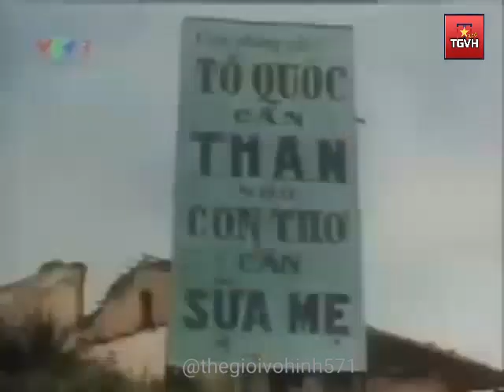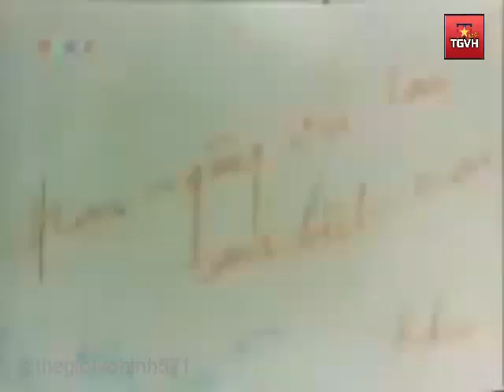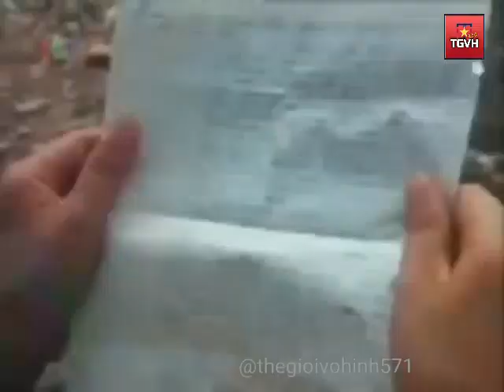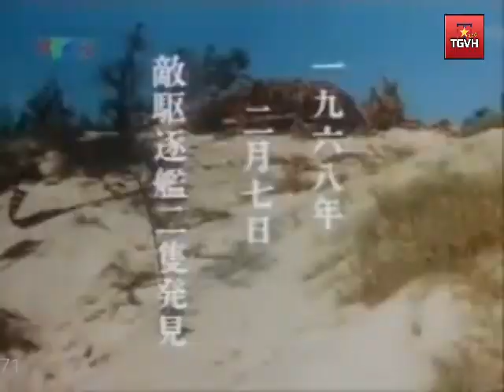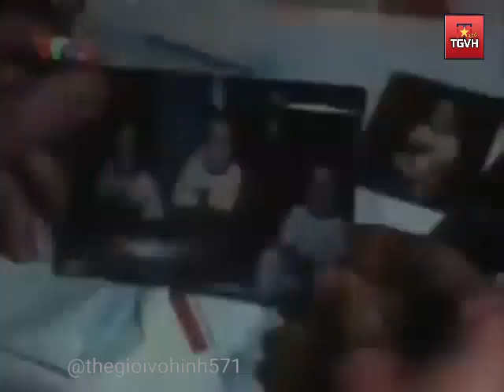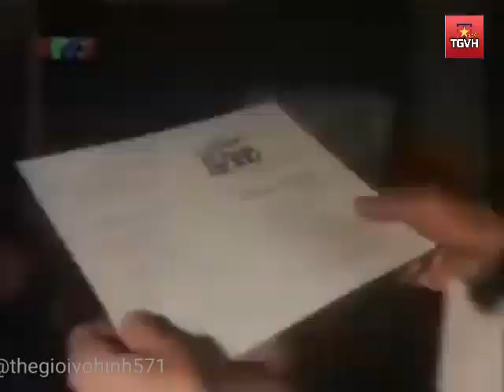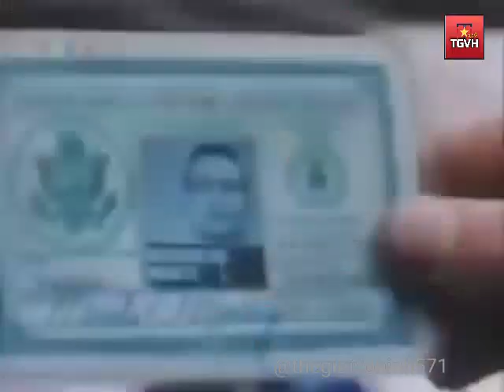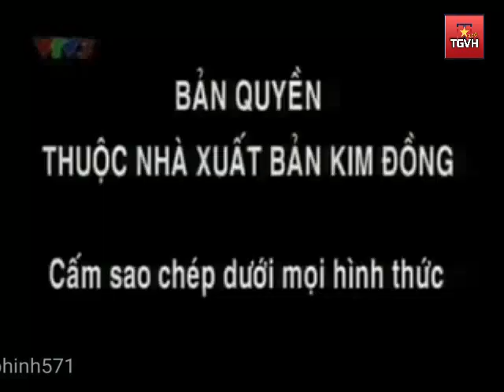VIỆT NAM, phim tài liệu hiếm có của truyền hình Nhật Bản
Những thước phim cực kỳ quí giá về miền Bắc trong thời kỳ chiến tranh những năm 60-70 của hãng phim của Nhật Bản, đây là hãng phim duy nhất của phương Tây được phép quay tại miền Bắc trong thời kỳ này. Do vậy nó rất quí giá và có cái nhìn rất khách quan.